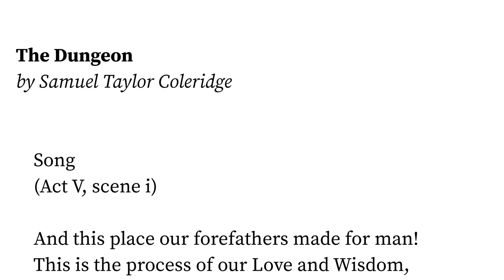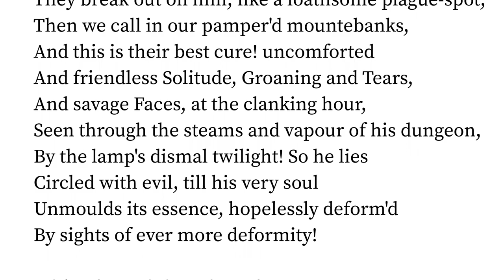The Dungeon by Samuel Taylor Coleridge